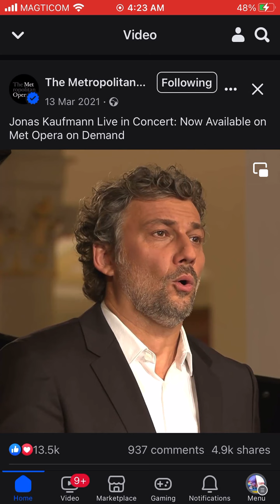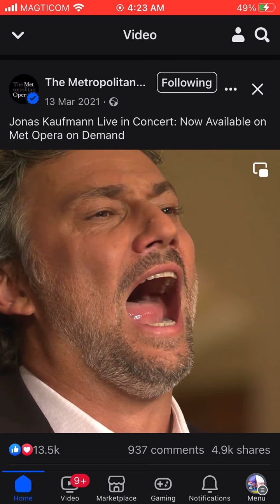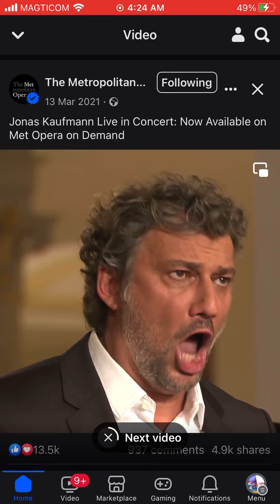20 November 2023